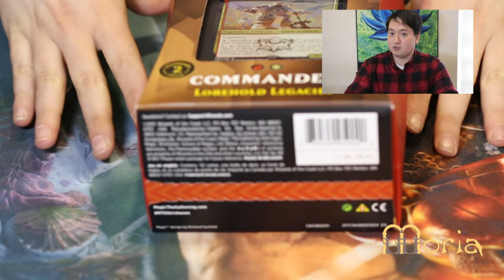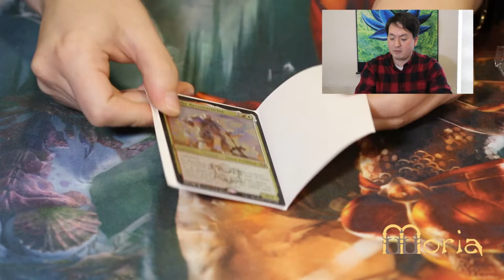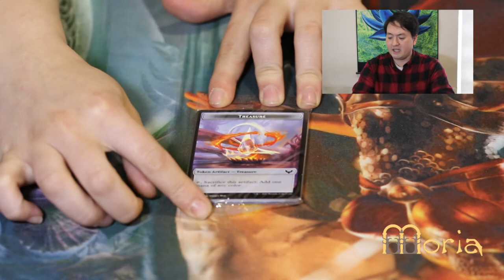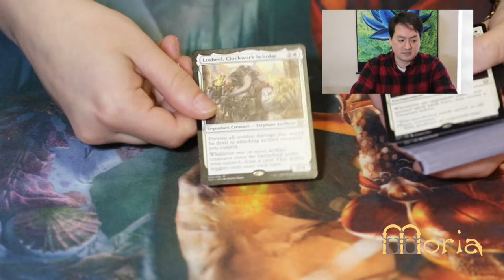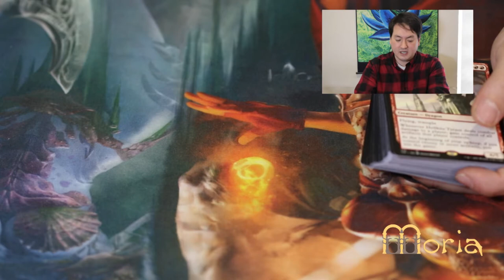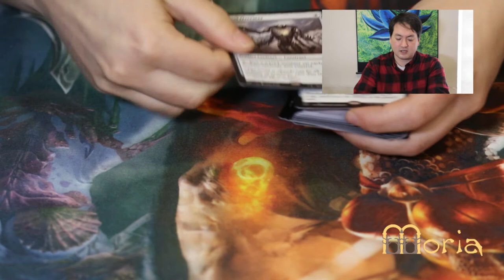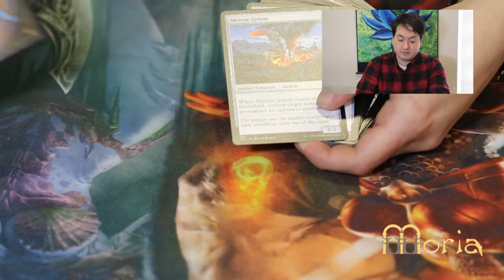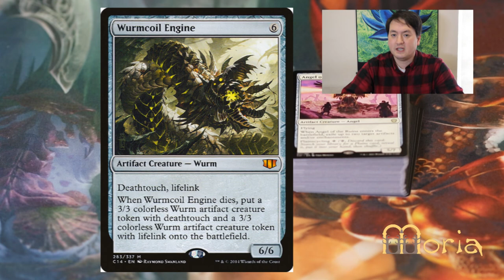Abrimos el mazo Lorehold Legacies - Osgir, the Reconstructor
Abrimos el mazo de Commander Lorehold Legacies y comentamos un poco su estrategia y algunas mejoras que podemos hacerle. Todo ello gracias a Minas de Moria, Calle Tirso de Molina, 10, 26006 Logroño, La Rioja.